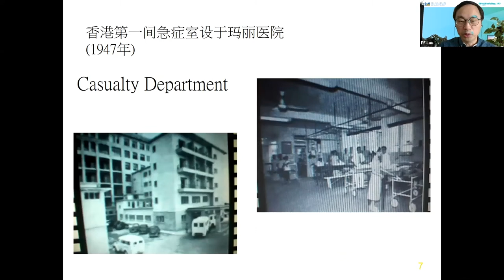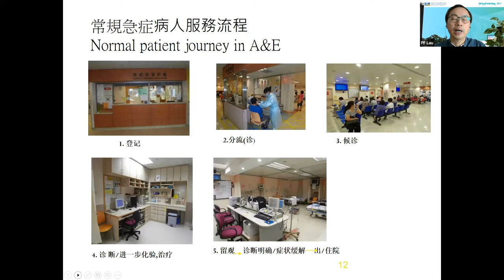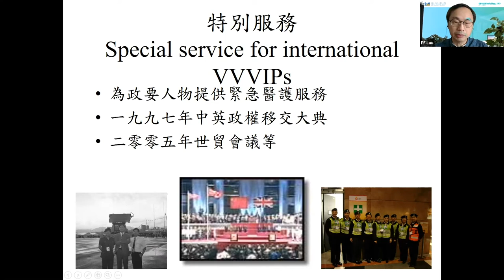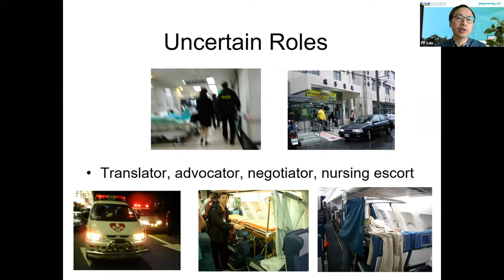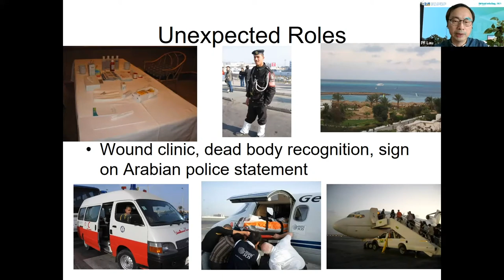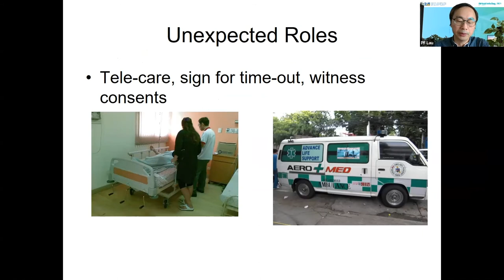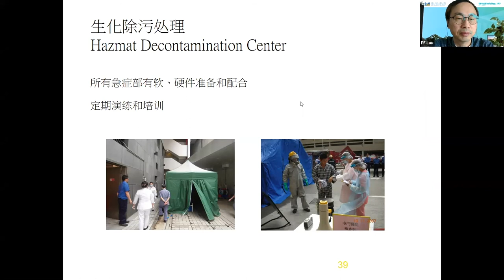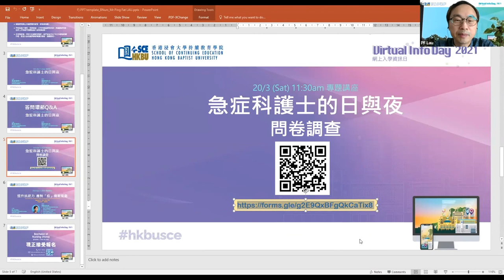急症科護士的日與夜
香港浸會大學持續教育學院網上入學資訊日2021

「急症科護士的日與夜 」- 劉炳發先生

每當看到醫院急症室的輪候時間，便可想像醫護人員有多忙碌。急症室所提供的服務，種類繁多，工作量極大；急症部門運作經理和你分享優秀團隊的工作。